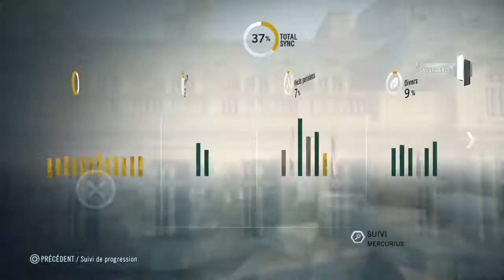Assassin's Creed® Unity derniere mission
Salut tout le monde c est itaf aujourd'hui je vais vous présente une video sur assassin's creed unity derniere mission